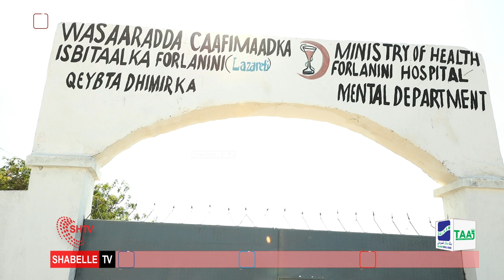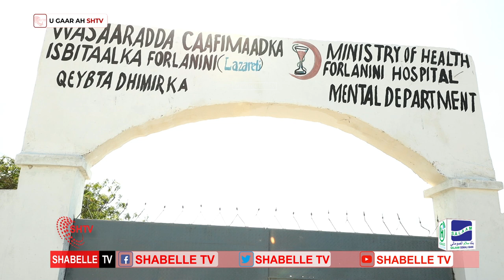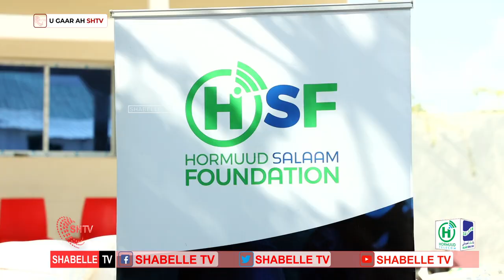Hay'ada Hormuud Salaam Foundation oo deeq isugu jirta lacag iyo raashiin gaarsiisay Haween danyar ah